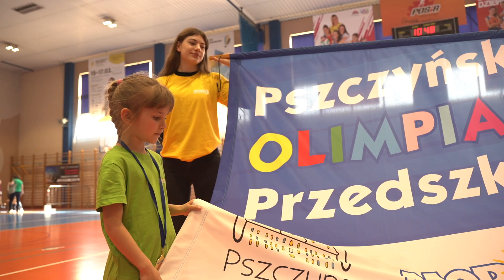Podsumowanie 2023 roku